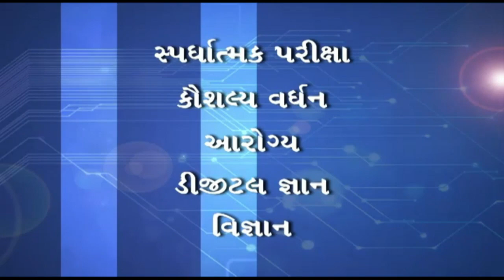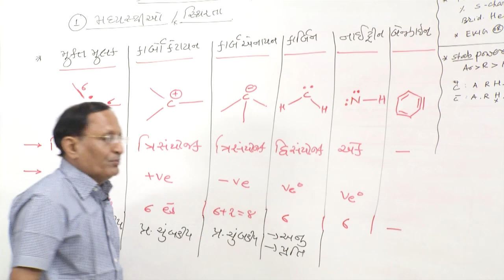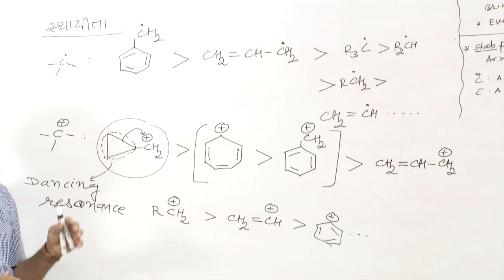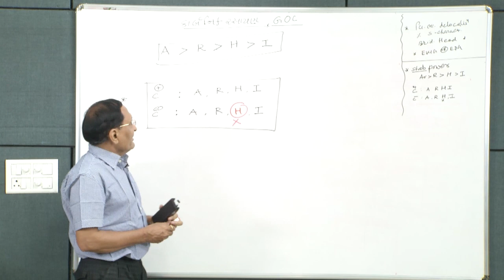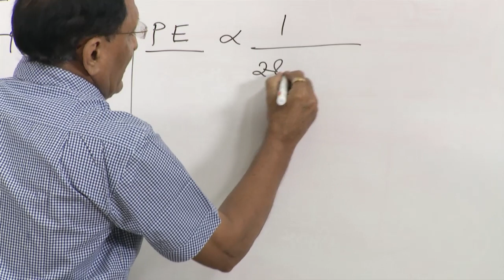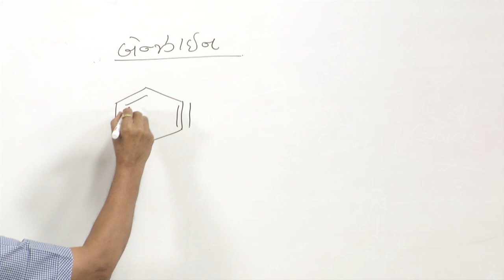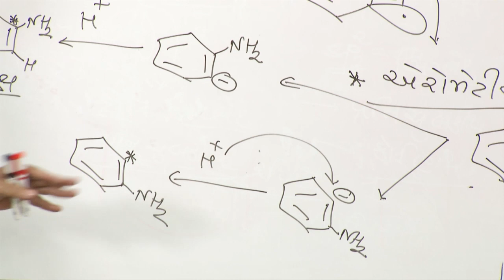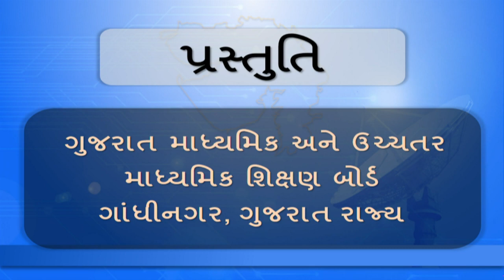Chemistry JEE - કાર્બનિક રસાયણ -01